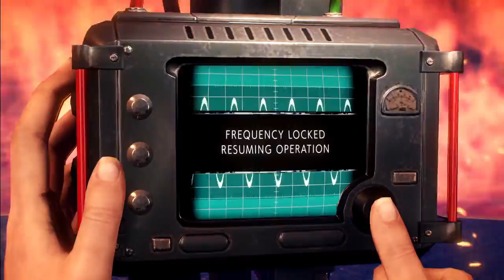The Evil Within 2 - JAPONESA SOFRENDO ASSÉDIO!!! - (PC Playthrough) Gameplay PT-BR DUBLADO #16